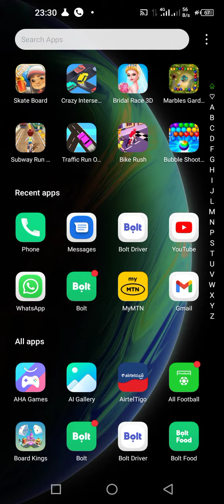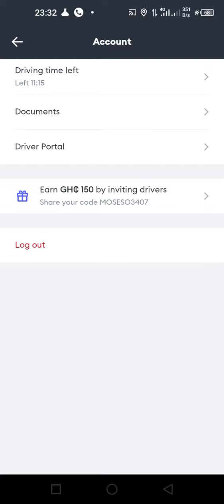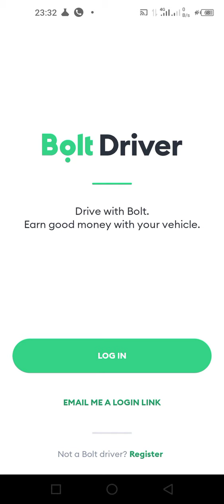How to Log Out on bolt